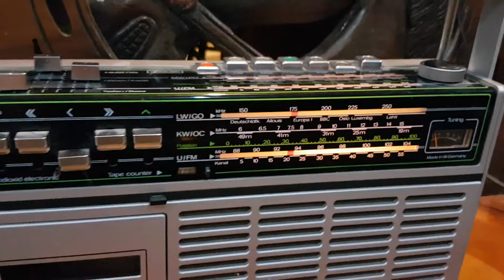telefunken bajazzo compact 201